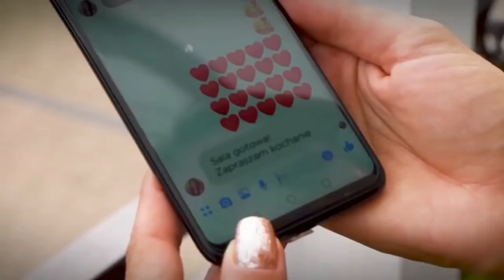Prezentujemy DUETY na LSS SZLAGIEROWO.PL - część 1